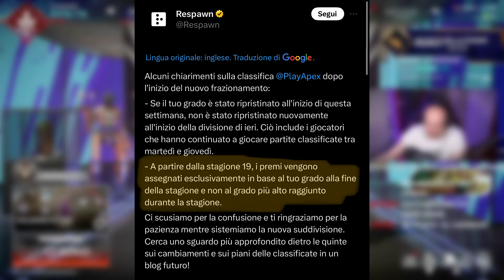RESPAWN CE LO PIAZZA PROPRIO LÌ? | APEX LEGENDS RANKED STAGIONE 20